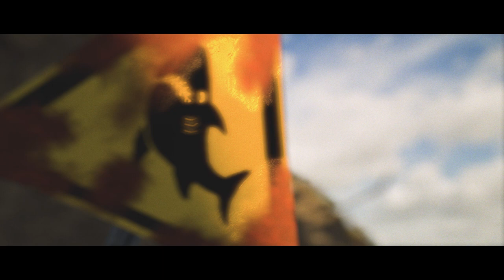CGI 3D Animated Short: "lescapade" - by Université Laval (BASA) | TheCGBros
TheCGBros Presents "lescapade" by Université Laval (BASA) - Mr. Baza goes on a motorcycle getaway, but his high ambitions may lead to unexpected events.

Credits-Contributors:
Université Laval (BASA)

Road Runner :
Environment:    Alexandre Desjardins
Animation:    Anthony Labrecque
Modeling and Textures:    Éric Levasseur
Rigging and FX:    Jérôme Collin
Compositing:    Maxime Giard
Additional Credits :
Tom character and rig by Long Winter Studios